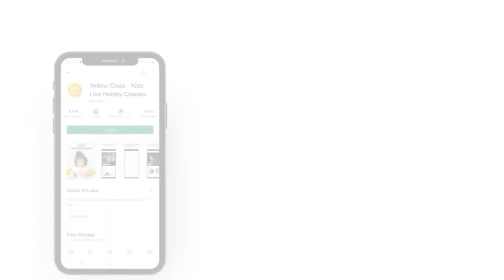Doll | Cherry Dollhouse | Arts and Crafts Ideas | Drawing for Kids | Drawing Class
Kids learn step-by-step easy drawing with a Yellow Class ‘Let’s Draw and Paint' Program as they learn how to draw a cherry dollhouse.

Yellow Class is a free online hobby classes platform that provides online learning for kids. Join our WhatsApp community to get all class-related information and reap the benefits of live classes for kids.

Download Yellow Class Mobile App on Google Play Store and Apple store for a better experience, using the below link: